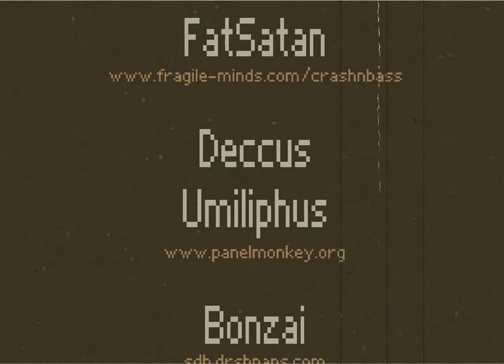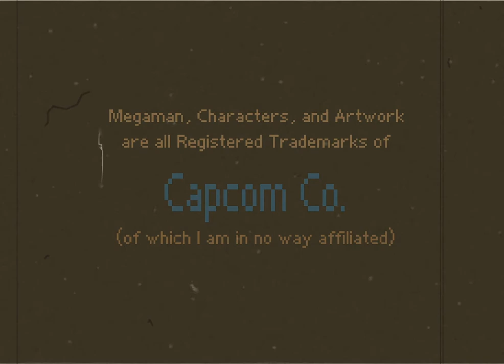The Protomen - "Unrest in the House of Light" Newgrounds Animation HD Remastered (2009)